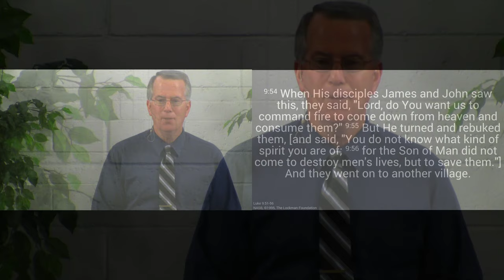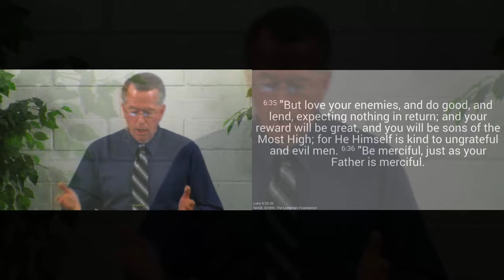190707am - Be Merciful - Luke 9:51-56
Jesus didn’t come to destroy, but to save us.